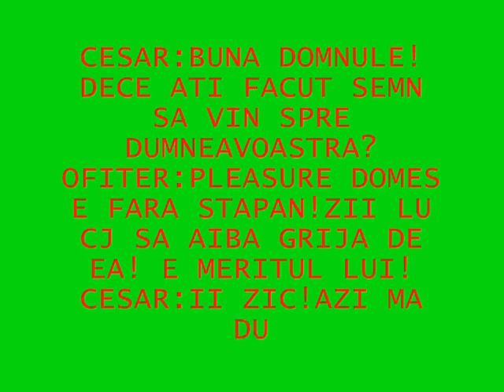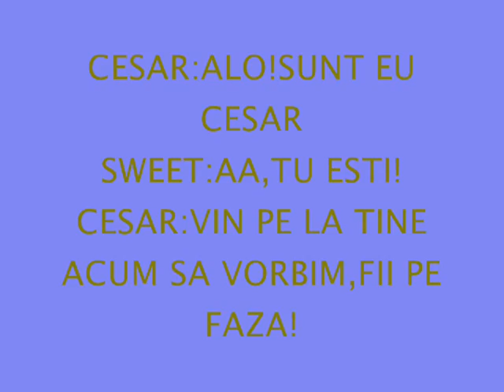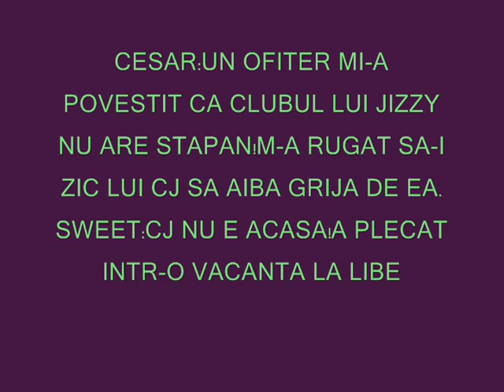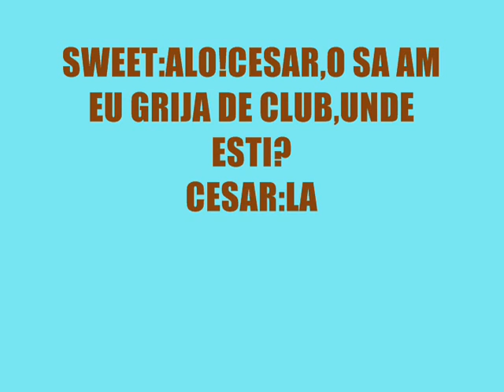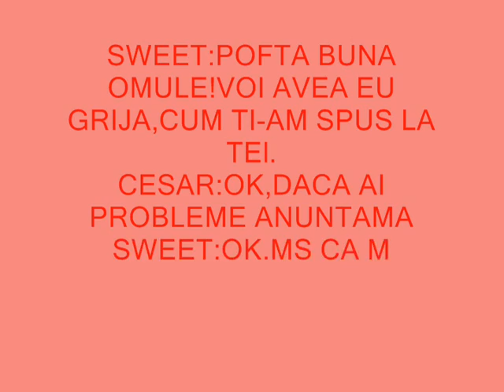GTA SA-MP()GTA SA CONTINUE-ROMANIAN VERSION PART 1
VIDEO WITH FRAPS!!!